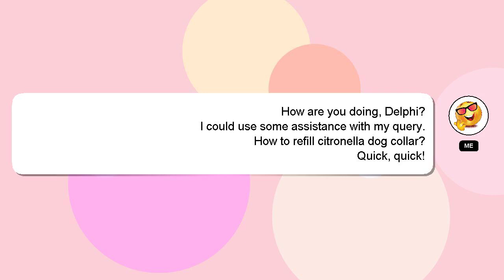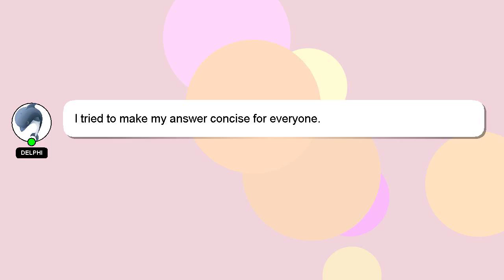How to refill citronella dog collar?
A brief introduction of myself, Nice to meet you, I am Delphi. Let me help you with your questions. - How to refill citronella dog collar?

Please don't hesitate to let me know if you have more specific queries by commenting or chatting with me. A 'heart' from me is a way of showing appreciation for your answer.

*2 What we are experimenting :*